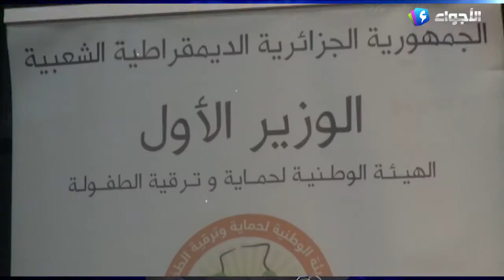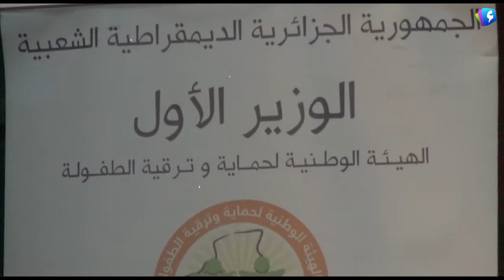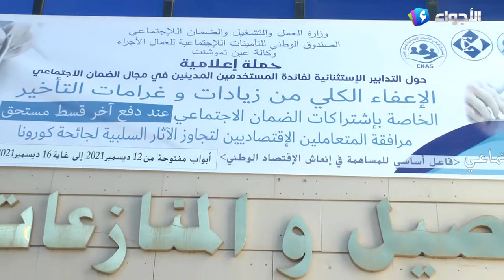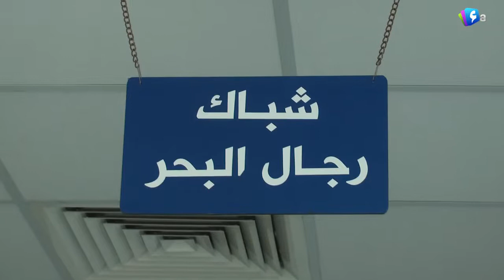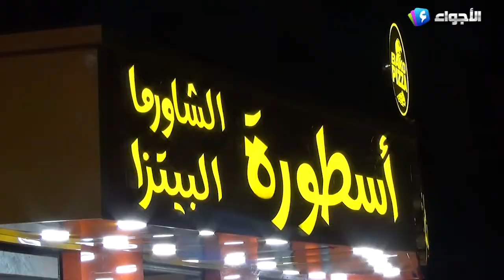نشرة الأخبار 23 12 2021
تقديم: شوقي العيد بليلي